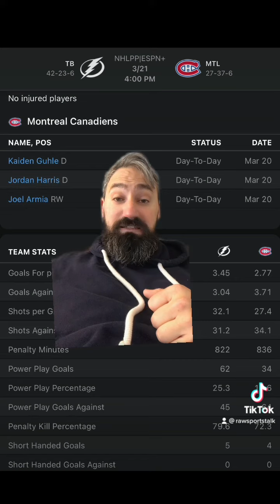Montreal Canadiens VS Tampa Bay Lightning 3/21 FREE NHL Sports Betting Info & My Pick/Prediction